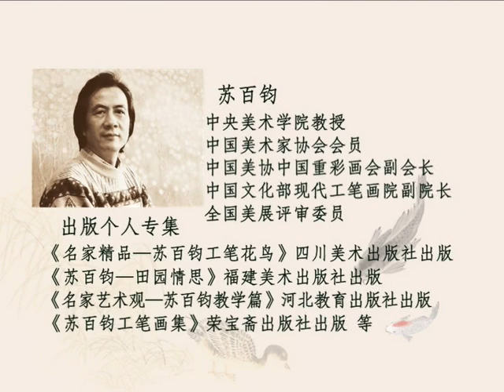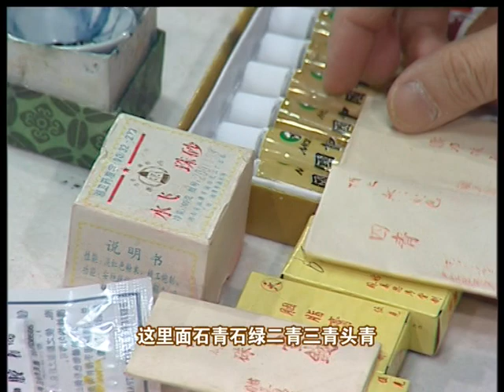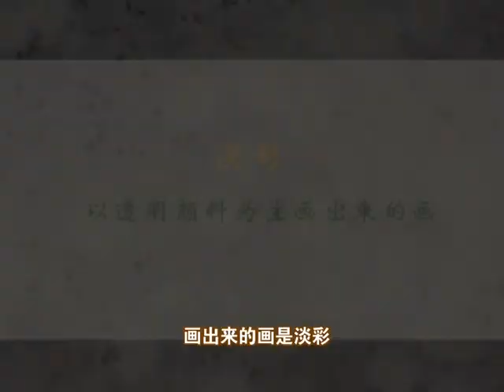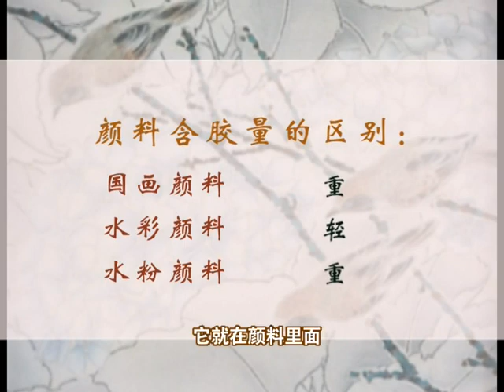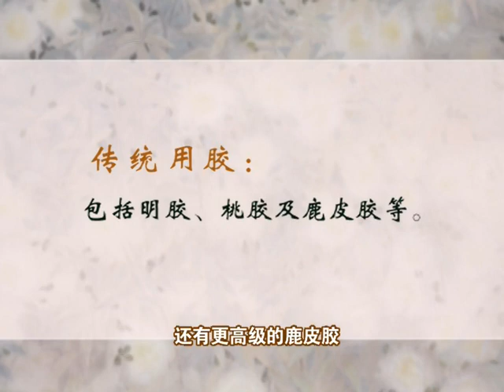06苏百钧工笔花鸟画教学 第六讲 国画 工笔画 宋画